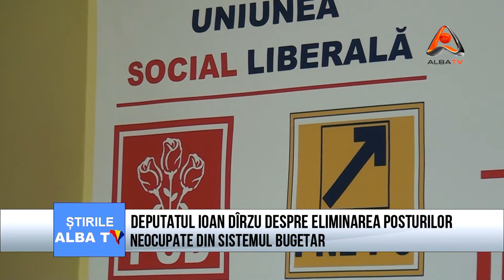Deputatul Ioan Dirzu despre eliminarea posturilor neocupate din sistemul bugetar